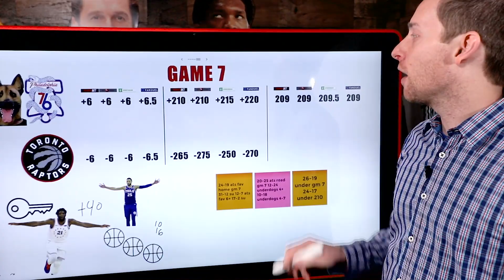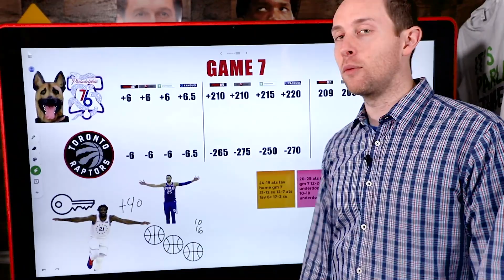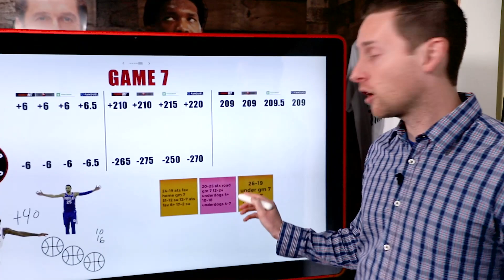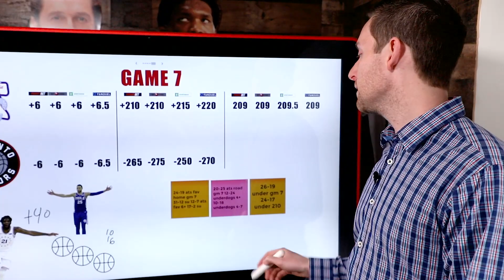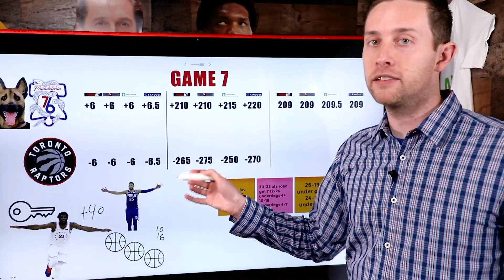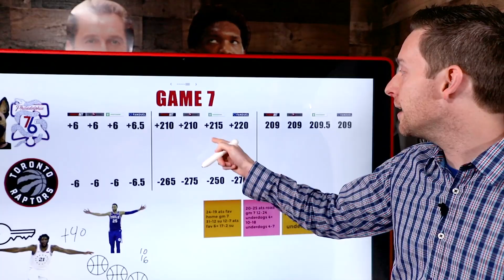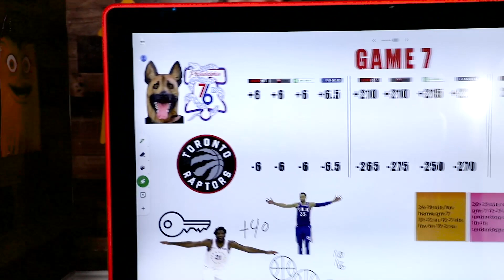Sixers-Raptors Game 7 Betting Preview: Who Will Move On?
Sixers-Raptors Game 7 betting guide. The Sixers are heavy underdogs but might be a moneyline value play.